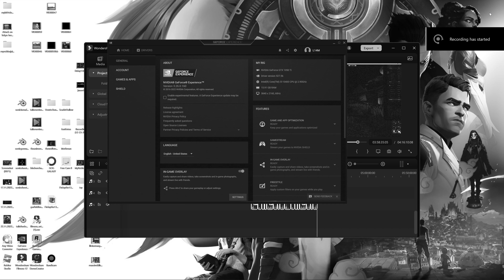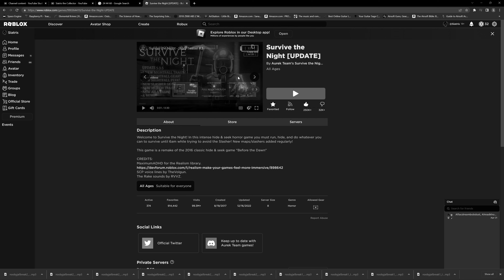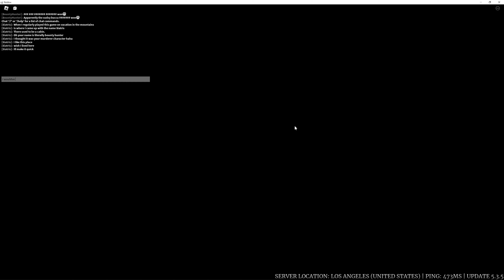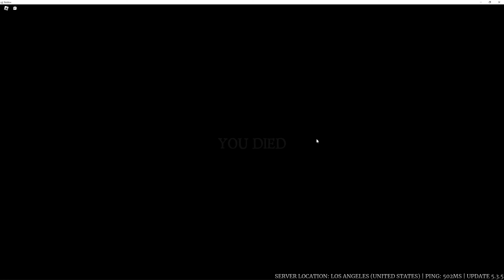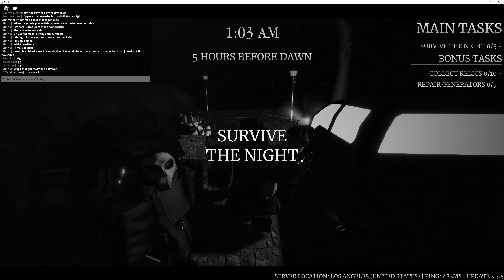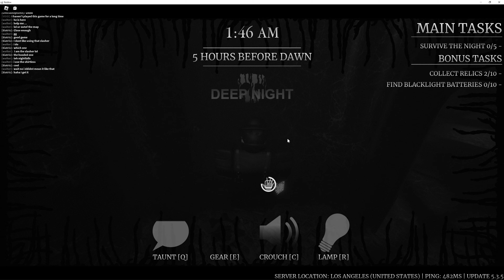Slasher Murders a Man, Appreciates his House, And Purchases it through Legal Means SIATRIS IN 4K 60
Roblox game Survive the Night, played by Siatris. HAPPY NEW FEAR AND MERRY CRISIS
your host
music by Lawn Reality, Perturbator, Aviators, and other assorted artists who I could not find